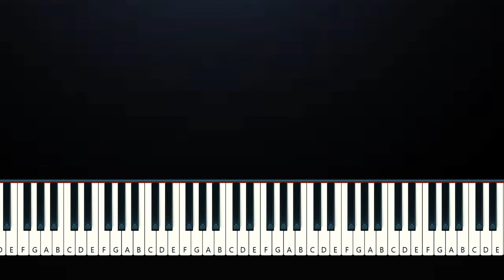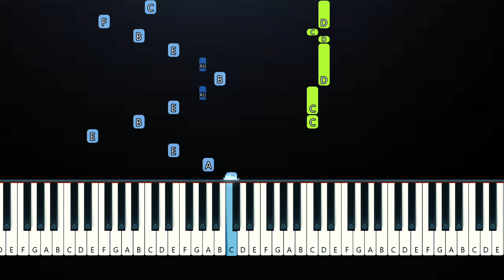Jessie Murph - Wild Ones (Piano Tutorial)